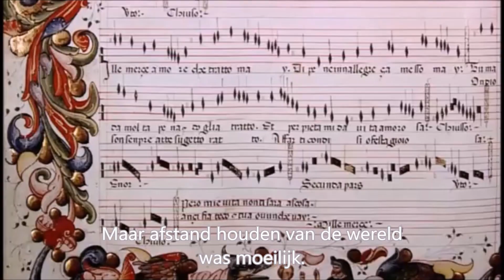Benedictus humoristisch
De tijd van Benedictus (480-547 na Chr.) was door allerlei barbaarse stammen chaotisch. Van deze barbaren was Attila de Hun, die 50 jaar eerder leefde, de ergste. De woorden van Jezus riepen op om God te zoeken en het goede te doen voor elkaar en niet alleen maar aan jezelf te denken, en zeker niet te plunderen. Daarom wilde Benedictus in eenzaamheid God zoeken. Velen volgden Benedictus. Hieruit werden kloostergemeenschappen gesticht. Rondom de kloosters werden later steden gebouwd. De kloosters zouden de maatschappij opbouwen.
Monniken leefden een ander leven dan we gewend zijn. Het was een leven van werken, bidden en mediteren. Ze zorgden over onderwijs, bekeerden barbaren tot christenen en bouwden de samenleving op.

De video past in de lessenserie over de filosofen die de wereld hebben veranderd

1. Wat hield het monnikenleven in de praktijk in?
2. Wanneer ontstond het kloosterleven?
3. Waar kwam Benedictus vandaan?
4. Hoe dacht Benedictus God het beste te dienen?
5. Hoewel de monniken in eenzaamheid leefden liepen ze een risico. Welk?